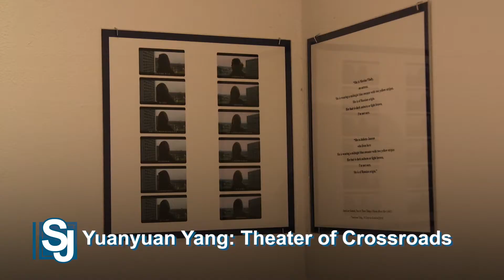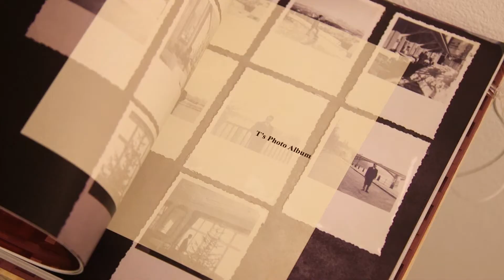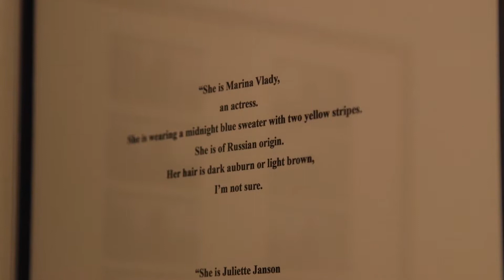Yuanyuan Yang: Theater of Crossroads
From Aug 31 to Sep 28th, Gallery 456 presents “Theater of Crossroads”, the first solo exhibition by Beijing based artist Yang Yuanyuan in NY.

the exhibition showcases photographs and a performance video from four different projects—10 Days in Kraków (2014), At the Place of Crossed Sights (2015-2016), Dalian Mirage(2017-ongoing), and Yang’s current research about a group of pioneering female performers of the Chinese diaspora.

Keeping an eye out for the forgotten and untold life stories of people whose memories have been buried by mainstream accounts of history, Yuanyuan uses these figures stories and contrasts them with the history presented in 'authorized' texts.

Using cross-disciplinary sources including film and literature, as well as her own photography and writing, Yang mixes fact and fiction to create anachronistic storylines and question the way in which history is written.